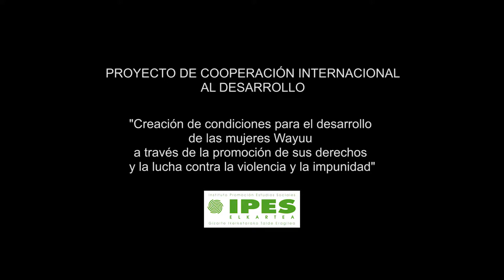ENTREVISTA ANGÉLICA ORTIZ DE MUJERES WAYUU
Entrevista con Angélica Ortiz, Coordinadora de la Escuela de Mujeres Indígenas y otras formas de sabiduría, del Grupo Fuerza de Mujeres Wayuu - Sutsuin Jiyeyu Wayuu con el que la Fundación IPES llevó a cabo un proyecto de cooperación al desarrollo para el empoderamiento de mujeres